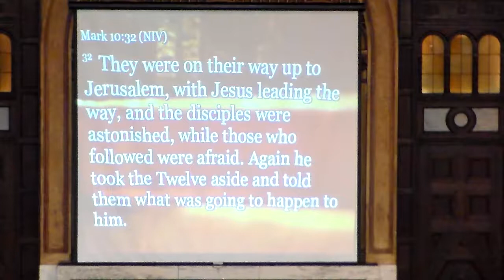Contemporary Service 03-11-18